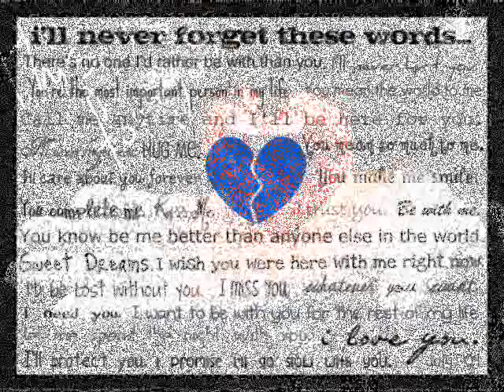Kree Woods ~ Cave In ~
Kree Woods is a singer/songwriter based out of Nashville, Tennessee. There were no videos of this song on YouTube So I decided to make a quick one because I love the song